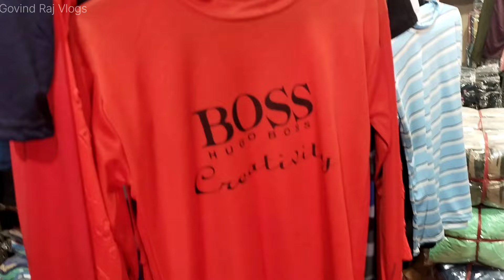Azad Market Delhi | (Samar Collection) Delhi Azad Market In Wholesale, Govind Raj Vlogs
SHOP NAME .Vedansh traders

Address .Azad Market Shiva ji Rod Shop No 20 (A)

Near Metro station ...Tis Hazari And  Pulpungash

Railway station :- Purani Delhi and New Delhi

🌟 Explore the hustle and bustle of Azad Market in Delhi Wholesale, where the heart of commerce beats loud and vibrant! 🛍️ Dive into this exciting walk through one of India's most famous wholesale markets, offering a myriad of goods at unbeatable prices. From textiles to electronics, witness the essence of traditional shopping blended with modern retail trends. 🌆 Join us on a virtual tour capturing the essence of Delhi's Azad Market, a paradise for bargain hunters and shopaholics alike. Let the sights and sounds of this cultural hub engulf you in the ultimate shopping experience! ✨

Topic Searching 👇

azad market
azad market surplus cloth market
surplus clothes in delhi azad market
tripur tshirts
azad market new video
old cloth market in delhi
wholesale market
cheapest cloth market in delhi
surplus clothes market
tripura market
cheapest market in delhi
old cloth market
cheapest market
surplus wholesale market in delhi
surplus export clothes market in delhi azad market delhi

Do x"LIKEx" the video if you enjoyed watching or Do x"COMMENTx" if you want to Suggest something and x"SUBSCRIBEx" my channel for appreciate my efforts...

My New boya m1 mic

______________ _____WARNING__________________

THIS VIDEO IS MADE ONLY FOR PURPOSE OF MARKET KNOWLEDGE YOUTUBE AND GOVIND RAJ VLOGS, ARE NOT PROMOTING OR DEFAMING ANY BRAND IN ANY WAY. WE ARE NOT RESPONSIBLE FOR ANY PROFIT OR LOSS IN ANY CONDITION. PLEASE CHECK BEFORE BUYING GOODS ONLY YOU ARE RESPONSIBLE FOR YOUR PURCHASE.